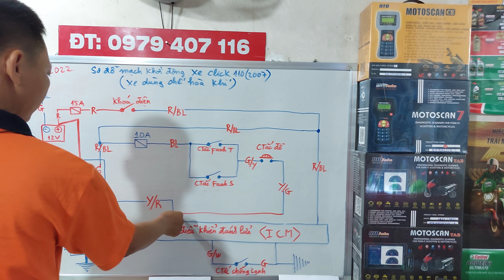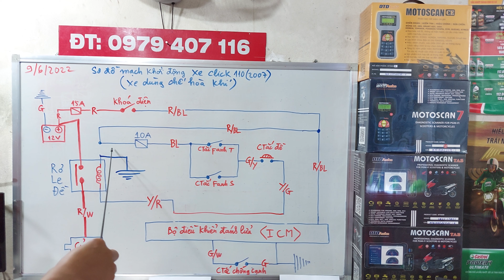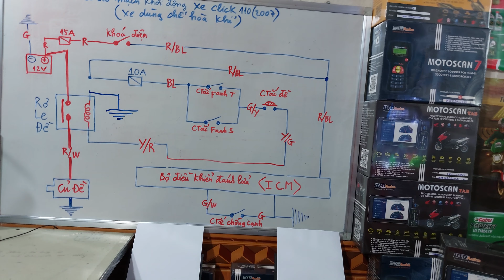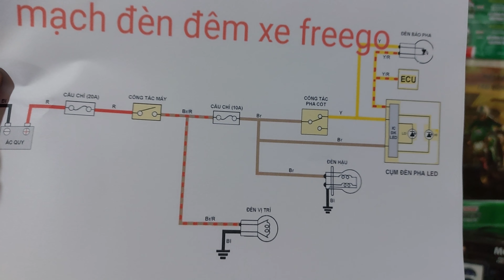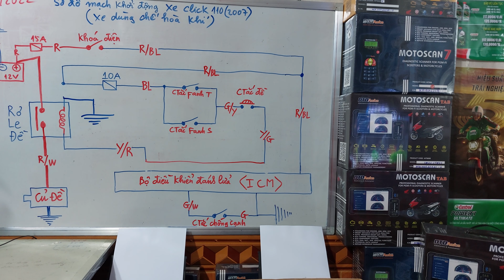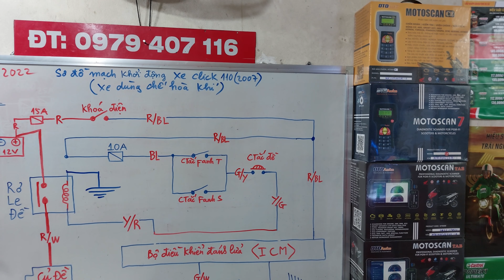SƠ ĐỒ MẠCH KHỞI ĐỘNG XE CLICK 110 2007 DÙNG CHẾ HOÀ KHÍ.